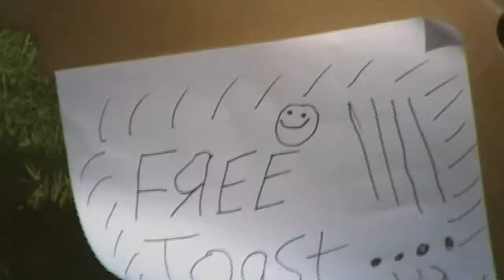Vanilla Pudding Episode 6: My Brother is a Toaster.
The guys finally deal with Nick's crippling problem. Meanwhile, will Floater and Sinker ever profess their love for Bagels? All this and more, in "My Brother is a Toaster"!